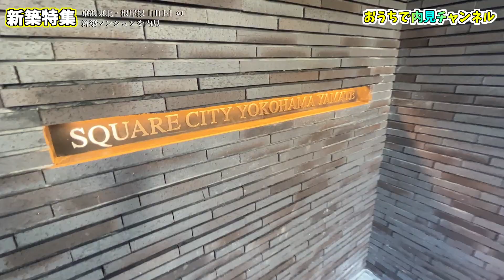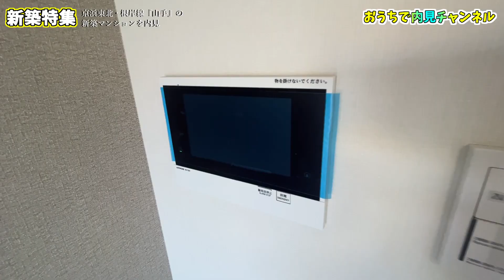【横浜 不動産賃貸】本日から入居が開始した新築物件✨落ち着いた雰囲気の横浜山手で1人暮らししてみませんか？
ブロードハウス
LINE:@873qhtnl

SQUARE CITY横濱山手
1K　21.75㎡　家賃6.7万～(管理費15,000円)
1K　23.97㎡　家賃7.0万～(管理費15,000円)

JR京浜東北・根岸線『山手』　徒歩9分

2022年11月5日時点の情報です。
予告なく終了する場合があります。

お部屋の情報サイトを見ているけど、同じ物件ばかりでうんざりしているそこのあなた！
今の時代、どこからでも内見が出来るんです！
私たちが素敵なお部屋をみなさんとご一緒にご案内させていただきます。

内見してほしい物件があったら、コメントお待ちしております！

「Youtube見たよ」とおっしゃってください！

横浜市内の物件を中心に、仲介手数料最大無料でご紹介しております。
気になった方はお問合せお待ちしております！